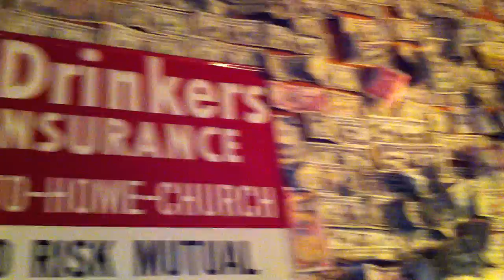Prager Port Works Tasting Room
Decorated with cash!